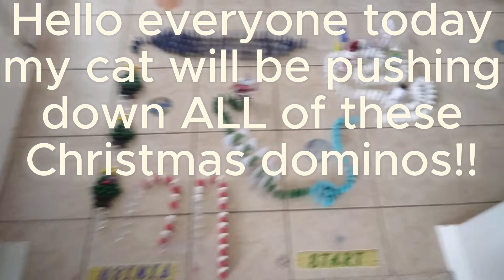Christmas cat dominos!!🎄🎄